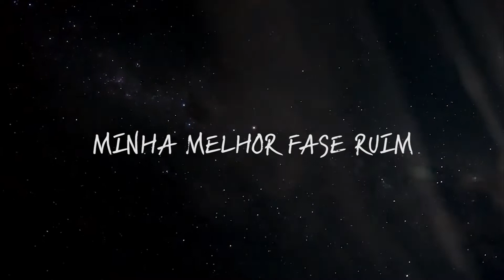Tchelo MenteNativa / 3 - Sol (streetstar) feat Kuba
EP 'MINHA MELHOR FASE RUIM'
- As estrelas fascinam com sua beleza e brilho, possuem luz própria.
Independente de onde eu esteja, elas me acompanham, faço sem notar, mas quando vou perceber, tô travado admirando e querendo estar perto, mas por mais que possam parecer que estão próximas, elas estão longe, bem longe. Um dia me falaram que quando a gente morre, a gente vira estrela, de certo ponto é até bom pensar que posso ter virado uma estrela pra você. Enfim, minha melhor fase ruim.

Artista: Tchelo MN
Participação: Kuba
Beat: Losscar
Letra: Tchelo MN I Kuba
Gravada no Estúdio do Mente
Mix e master: Kuba
Gravação: A7meida
Edição: Adriel Cogoy

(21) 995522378